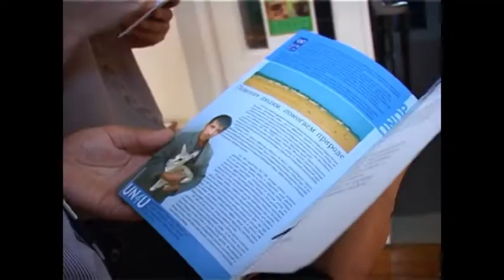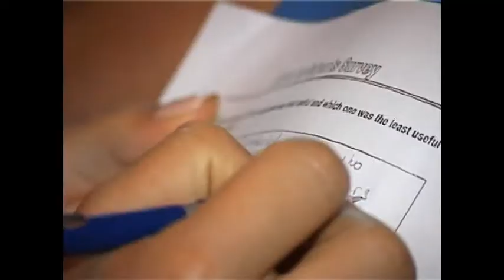UN Friday New Season Launch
UN Friday is the initiative of the UN Information Office in Tashkent that takes place every second Friday and addresses various aspects of the UN's work both in Uzbekistan and globally. The purpose of these events' is two-fold: to raise awareness on the UN highlighted issues and improve the transparency of the UN in Uzbekistan, and to form a connection with community partners, the mass media, UN colleagues and interested members of the greater public.